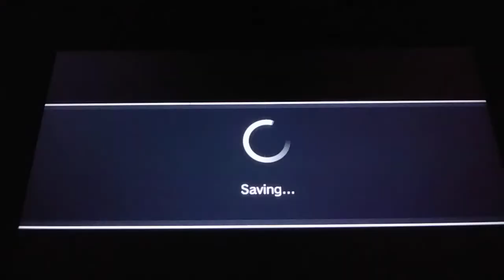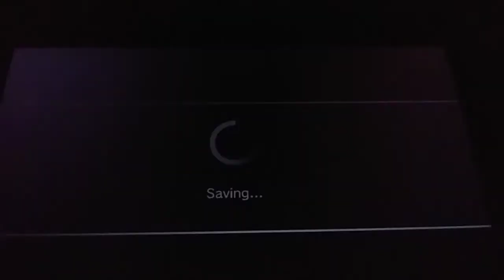Balrog Gym Session (Blanka Vs Balrog) Ultra Street Fighter II Ranked GamePlay Matches Online, Switch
Title of this this video is based on i feel its room to improve using Balrog, Online in the game of Ultra Street Fighter II. Ranked GamePlay Matches Online of Blanka Vs Balrog, Practically it was a few matches that was kind of laggy which i find annoying. I got a Nintendo Switch Significantly because of this game.

Street Fighter II is my child hood. I cant wait for Street Fighter 30th to release in May. Im getting it for the Switch and PS4.
PlayStation Network ID: DIPLOMATIC_K1NG

If you want to play hit me up, If you also have Street Fighter II videos or any other video you want me to view hit me up.

Genuine support can improve the video game community so lets support one another.